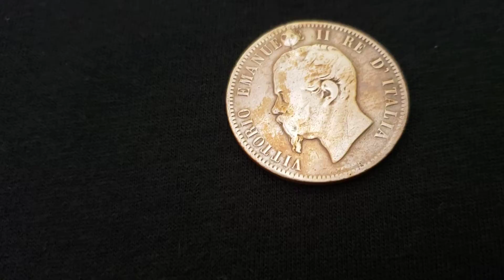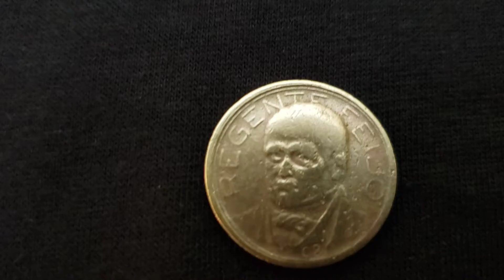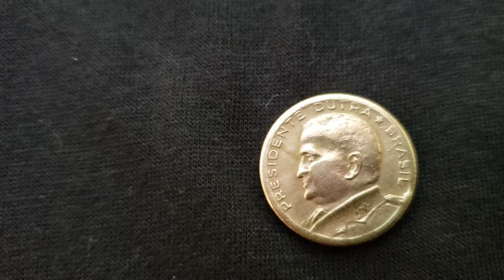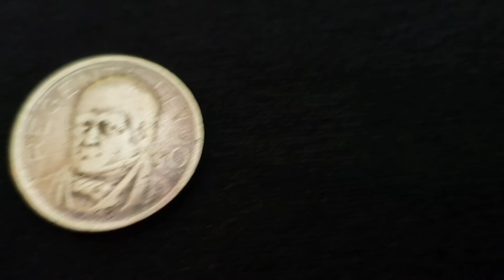Vultos históricos homenageados em moedas - segunda parte - Coisas que o tempo levou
Vultos históricos homenageados em moedas - segunda parte.
Coisas que o tempo levou.
luciano hortencio.